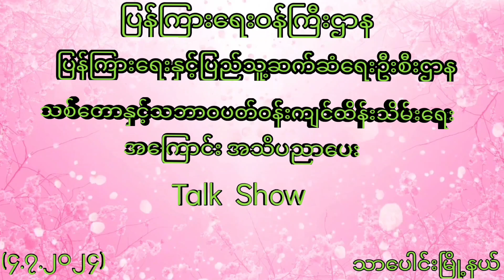လူထုအခြေပြုဗဟိုဌာန၌ သစ်တောနှင့်သဘာဝပတ်ဝန်းကျင်ထိန်းသိမ်းရေးအကြောင်း အသိပညာပေး Talk Show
သာပေါင်းမြို့နယ် လူထုအခြေပြုဗဟိုဌာန၌ သစ်တောနှင့်သဘာဝပတ်ဝန်းကျင်ထိန်းသိမ်းရေးအကြောင်း အသိပညာပေး Talk Show ကျင်းပ
လဲ့လဲ့ဝင်း
မြို့နယ်(ပြန်/ဆက်)